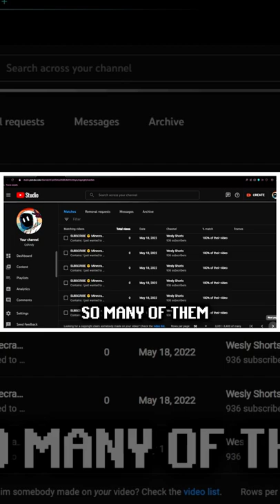My take on the SPAMMING accounts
Well, i can't stop them just yet